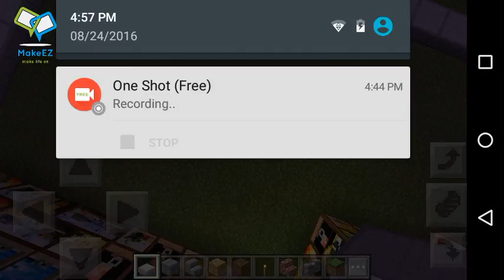Buildoff number 2